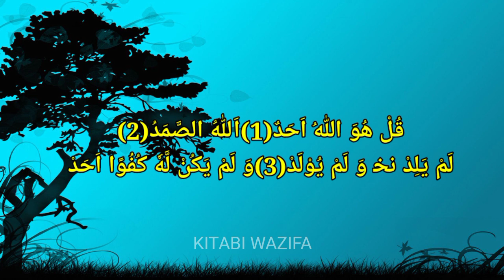Kitabi Wazifa Episode 16 | Ameer Aadmi Banne Ka Wazifa | Ameer Banne Ka Wazifa Power Full Wazifa